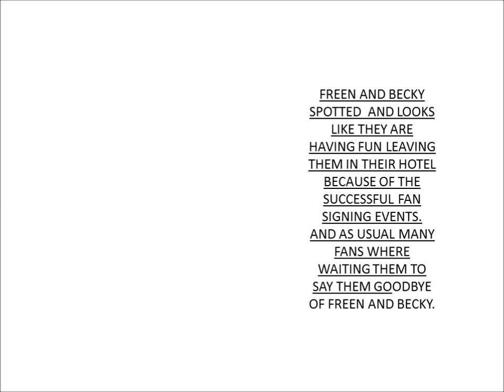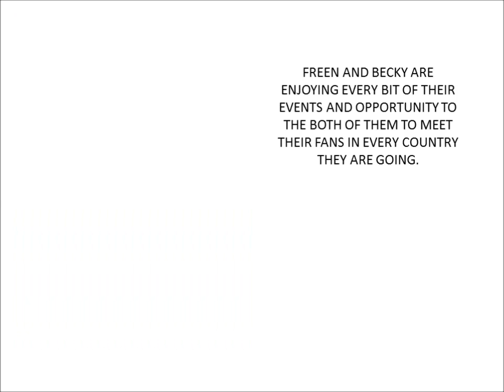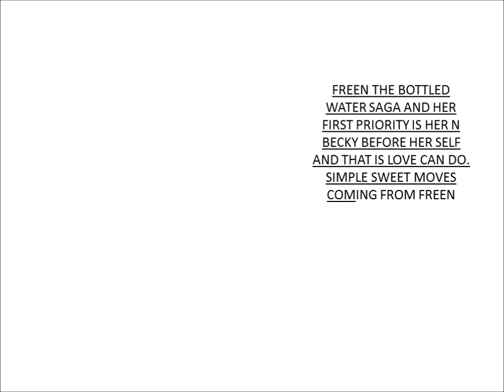FREEN AND BECKY SPOTTED BEING HAPPY TOGETHER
FREEN AND BECKY ARE BEING SPOTTED AND THEY ARE VERY HAPPY AND ENJOYING EACH OTHERS COMPANY.